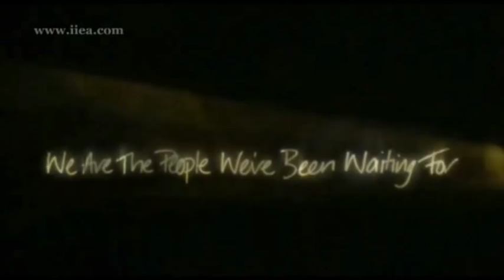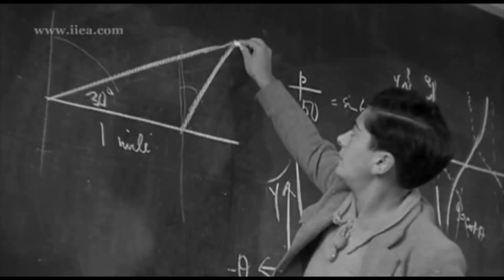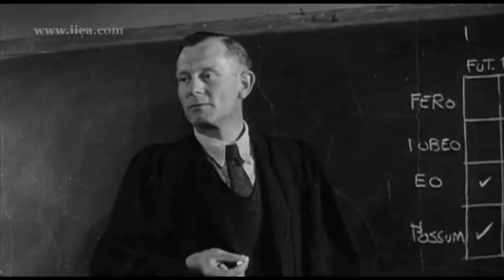Lord Puttnam on Educating for the Digital Society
19 Jan 2010 @ 9:00

Educating for the Digital Society

Download this audio podcast here.

About the topic:

Lord Puttnam addressed a breakfast meeting of the IIEA's Digital Future Group on the topic of Education in the Digital Society.  Introducing his keynote with a short clip from his latest film, We are the people we are waiting for, the Oscar-winning film producer highlighted the crucial role of the education system in preparing young people of today for the emerging Digital society of tomorrow.  He emphasised the need for the education system to embrace technology and foster digital literacy at an early stage to create the next generation of informed and responsible digital participants.  He called on Government to prioritise education spending and provide the resources necessary to meet this challenge.  As a resident of County Cork and chairperson of the Irish Government's International Content Services Centre Taskforce, Lord Puttnam takes a keen interest in developments in Ireland and he concluded his speech with his observations on the Irish education system.

About the speaker:

David Puttnam spent thirty years as an independent film producer.   His many award winning films include The Mission, the Killing Fields, Local Hero, Chariots of Fire, Midnight Express, Bugsy Malone, and the Memphis Belle.

He retired from film production in 1998 and now focuses on his work in education and the environment.  In 1998 he founded that National Teaching Awards which he Chaired until October 2008.  He served as the first Chair of the General Teaching Council (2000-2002), and on a variety of other public bodies.   He was founding Chair of the National Endowment for Science, Technology and the Arts, and for ten years chaired the National Museum of Photography, Film and Television, as well as serving as a Trustee of both the Tate Gallery and the Science Museum.. He has also recently become a Trustee of the Eden Project.  He was also Vice President and Chair of Trustees at BAFTA (British Academy of Film & Television Arts) from 1994 to 2004, and was awarded a BAFTA Fellowship in 2006.

He was appointed President of UNICEF UK in July 2002, and played a key role in promoting UNICEFs advocacy, awareness and fundraising objectives.  He retired from this post in July 2009.

In February 2006, he became Deputy Chairman of Channel Four, and in April 2006 Chairman of Futurelab.   In April 2007 he became the Chairman of Profero. In the same month he was also appointed Chairman of the Joint Parliamentary Climate Change Bill Scrutiny Committee.  Also in 2007 he was appointed as Chairman of North Music Trust, The Sage Gateshead.  Most recently he was made President of the FDA.

David was awarded a CBE in 1982, received a Knighthood in 1995 and was appointed to the House of Lords in 1997.    In France he has been honoured as a Chevalier (85), Officer (92) and, most recently (2006) Commander of Arts and Letters.